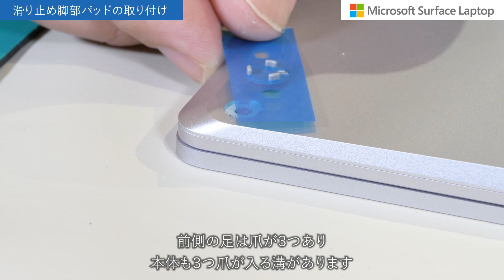Surface Laptop 3 : SSD の取り外し方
Surface Laptop 3 の SSD を取り外す手順を説明した動画です。
Surface Laptop 3 シリーズは、デバイスを破棄する際や、故障交換する際に、ご利用いただいていたデバイスから、SSD を取り外すことができます（故障交換時は、追加費用が掛かることがあります）
こちらの動画では、Surface Laptop 3 15 インチデバイスからの SSD 取り外し方法を説明しています。